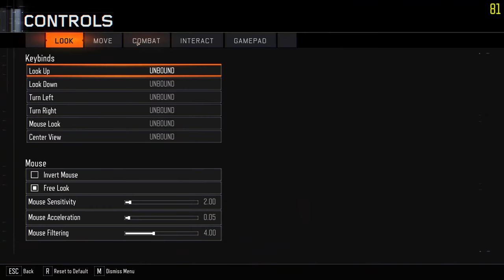LET'S TEST! Call of Duty: Black Ops 3 BETA // Gameplay/Live Commentary [GER/1440p]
Heute spiele ich mal CoD Black Ops 3 Beta an.
Leider ist es aber genau so wie jedes andere Call of Duty ...

Hier könnt ihr es vorbestellen, falls ihr noch Lust dazu habt

/// TheMankyTube Gameplay